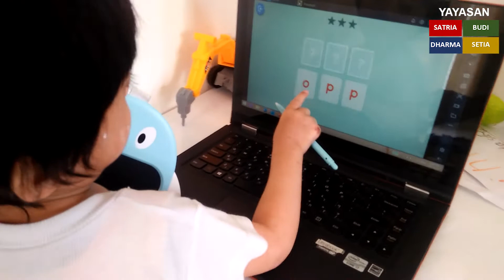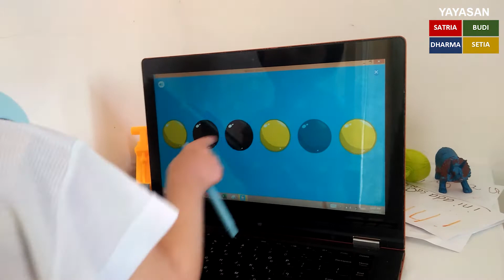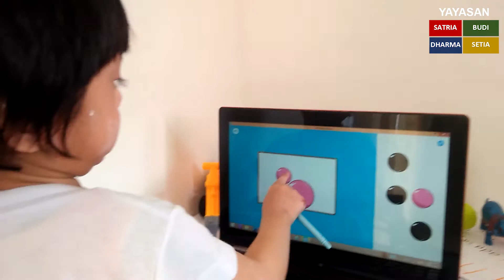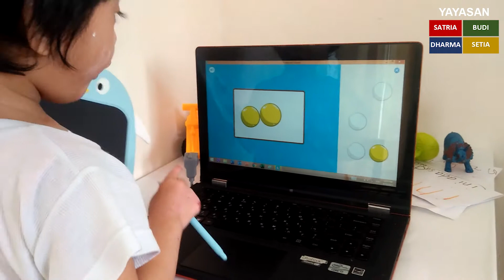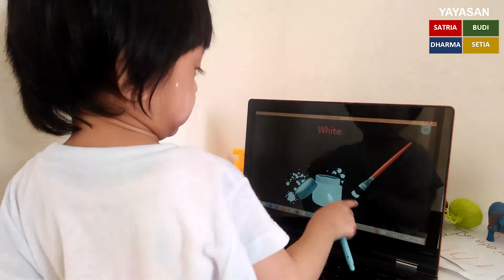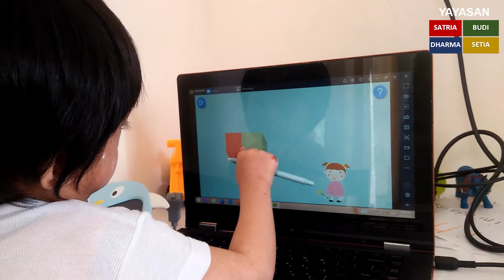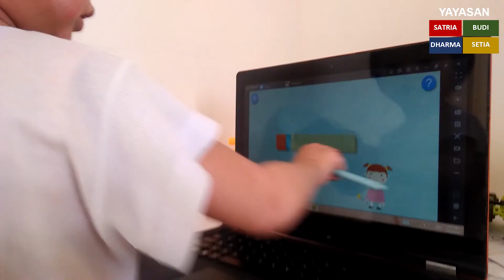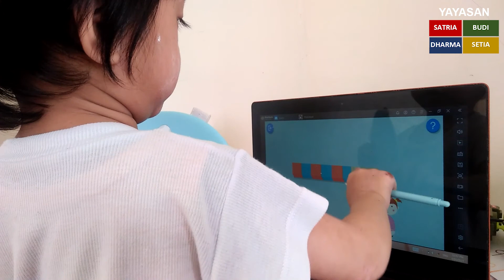Montessori at Home - Montessori App (Kamis, 4 Maret 2021)